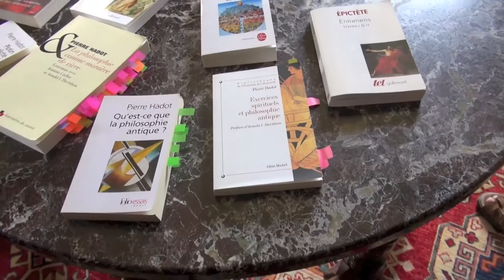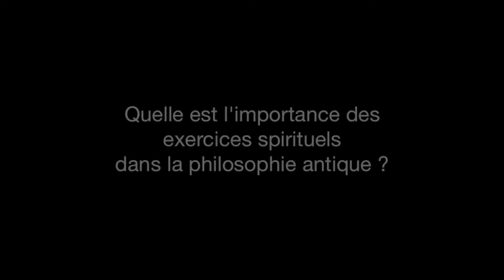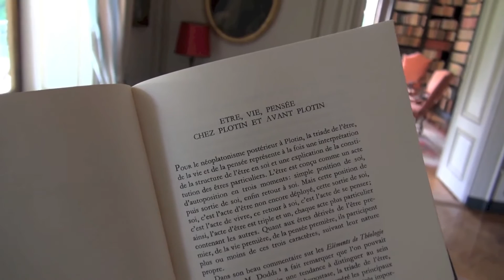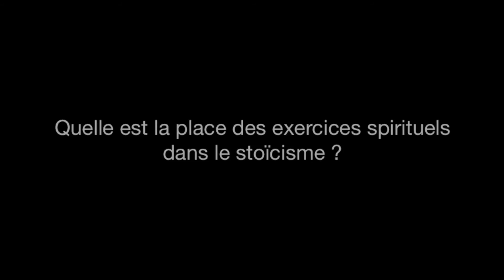SPIRITUALITE - Les exercices spirituels dans l'antiquité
SPIRITUALITÉ - Les exercices spirituels dans l'antiquité